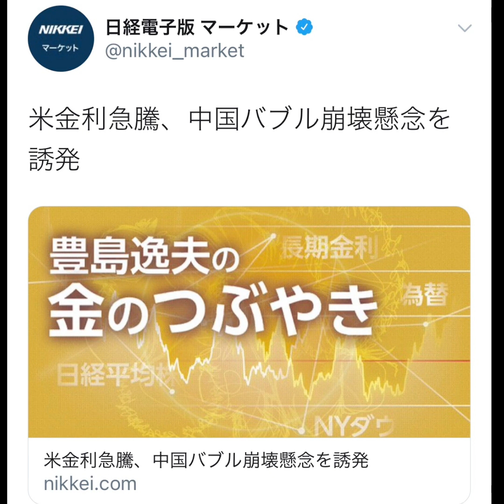【インバース】バブル崩壊、投資で勝つには？？【日経平均株価、仮想通貨、ビットコイン】